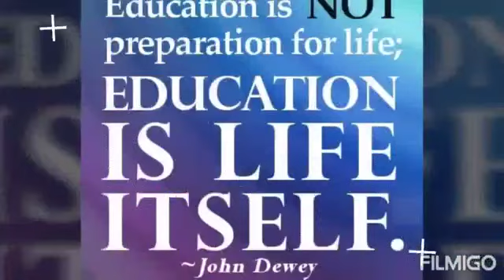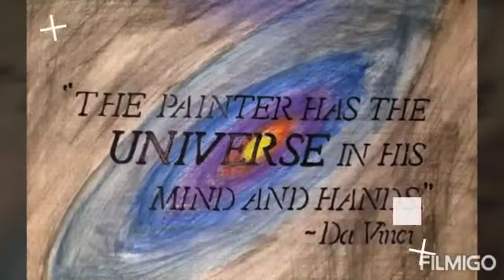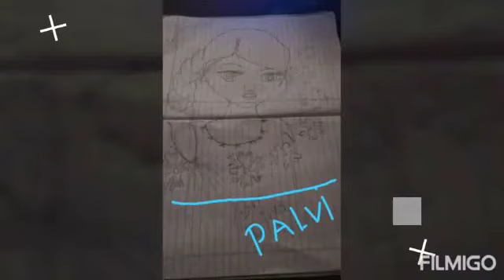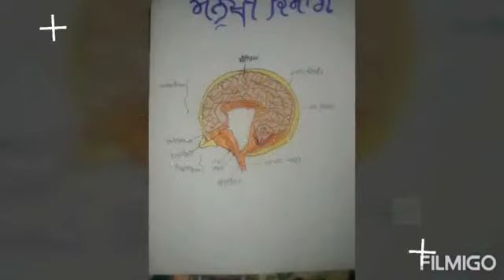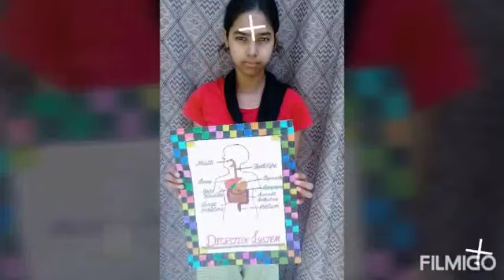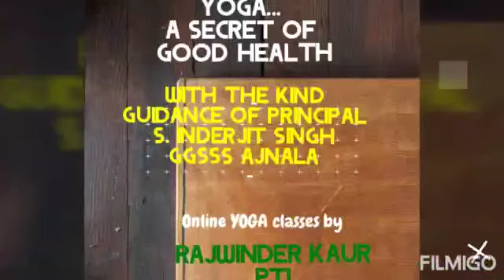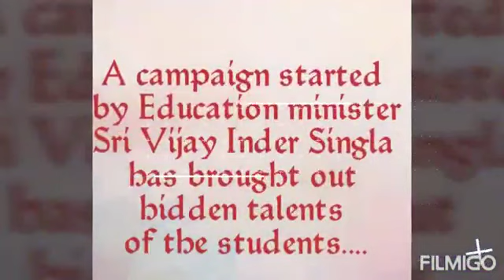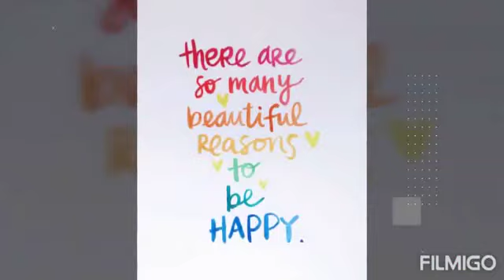25 May 2020